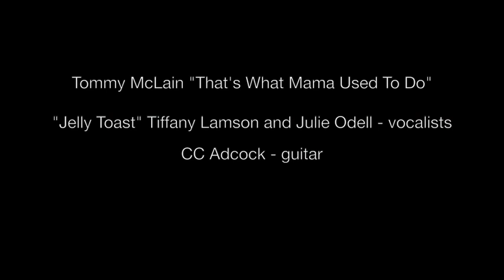Tommy McLain "That's What Mama Used To Do"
Tommy McLain "That's What Mama Used To Do" with CC Adcock on guitar and "Jelly Toast" Tiffany Lamson and Julie Odell, vocalists.  Rick Olivier Pictures,